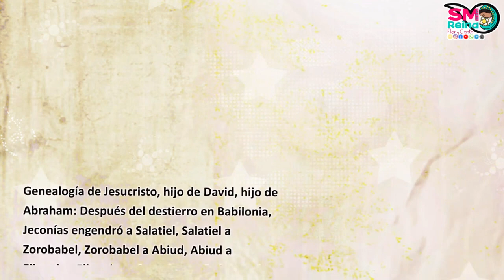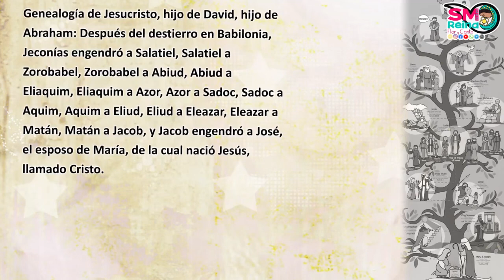Palabra de Vida del 8 de Septiembre del 2023. El milagro de la vida